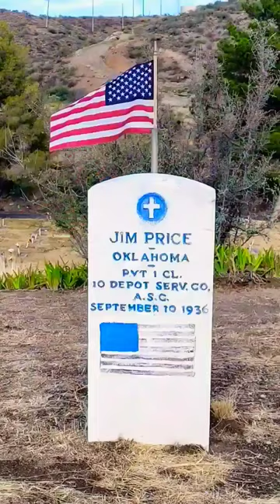The Buffalo soldiers